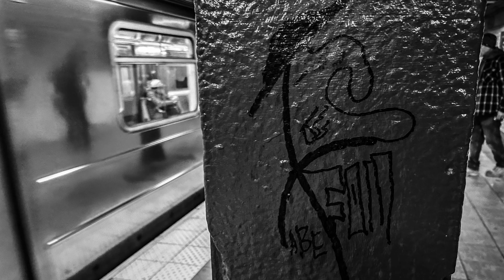aka SKCH..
Skching on whatever I can.